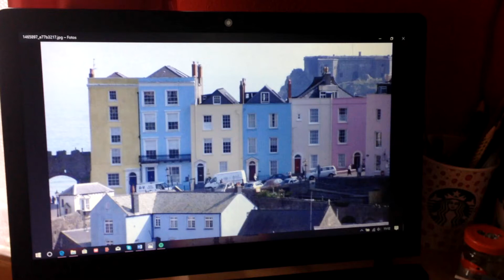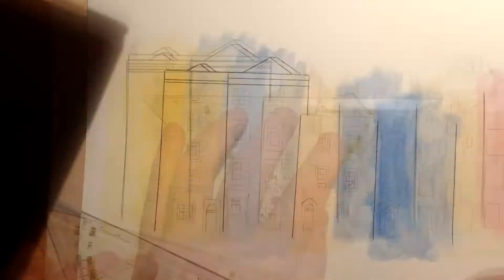Drawing Something For My Parents | Anna-Marie Funk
My mom loves Tenby and their houses, so I thought it would be a good christmas present for her. And my dad and I (and my older brother) will fly to Kona this year, that´s why I drew the "aloha hand" (shaka) for him. They both loved it and I hope you like it, too!
Enjoy the timelapses of me drawing stuff!